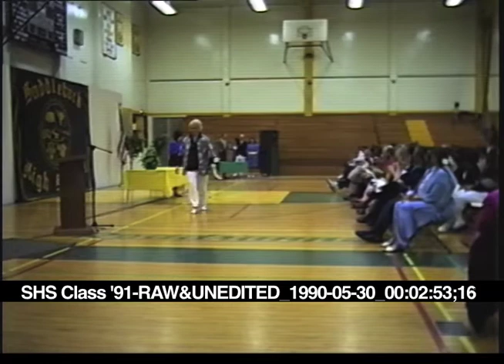SHS_1990-05-30_AcademicAwardsClass90-r2_pt3.mov